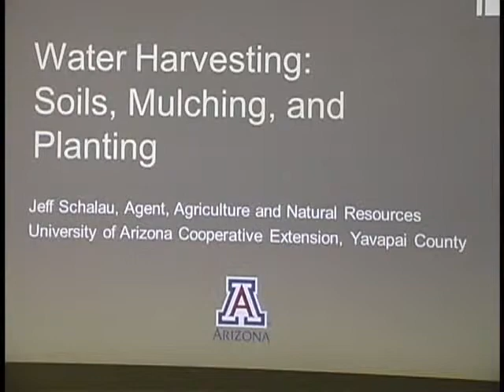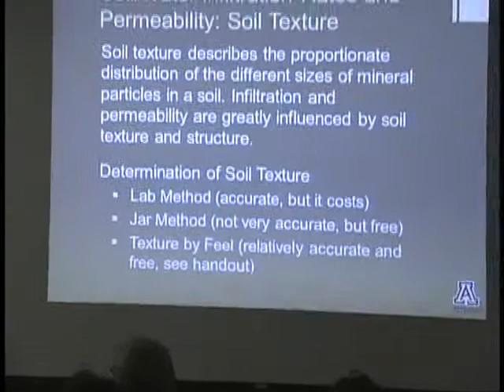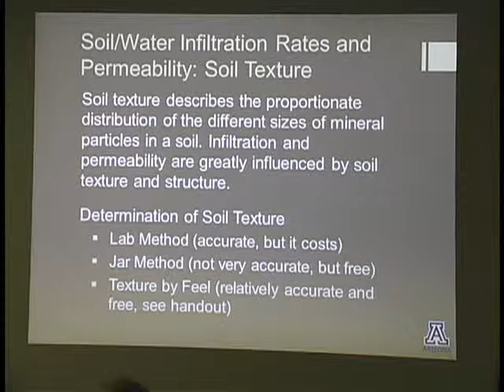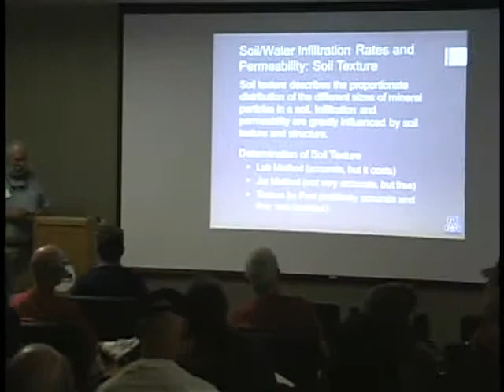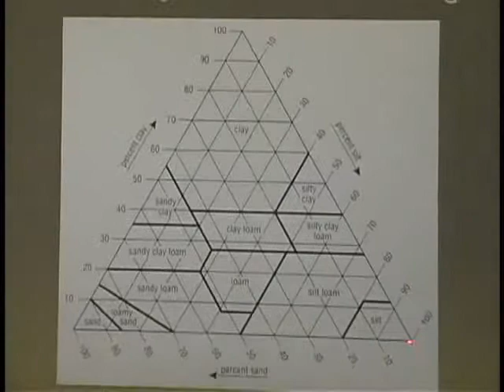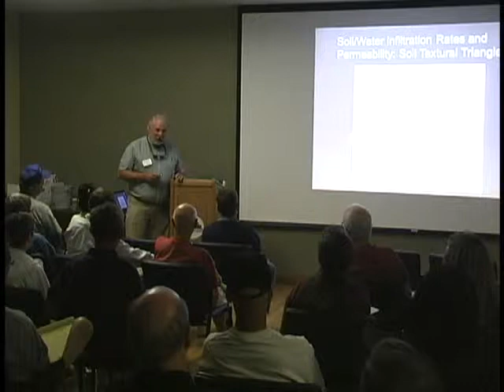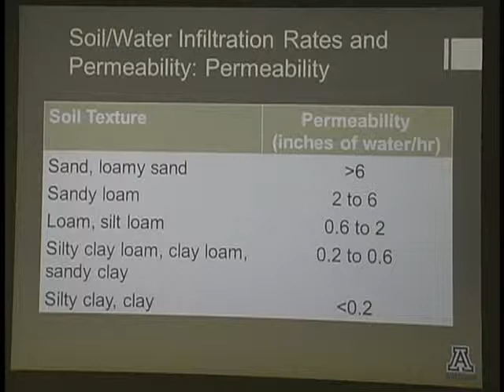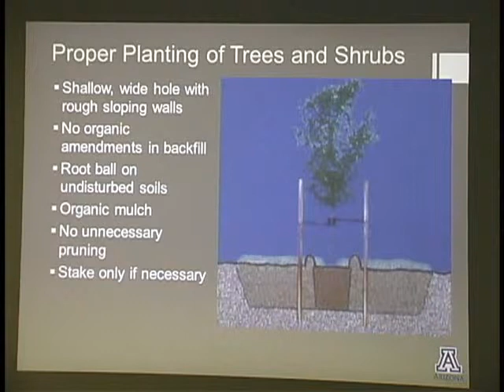Rainwater Harvesting Workshop - 3 of 4 - June 9, 2012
University of Arizona - Jeff Schalau - County Director, Agent.
Cooperative Extension Yavapai County.
Agriculture & Natural Resources.